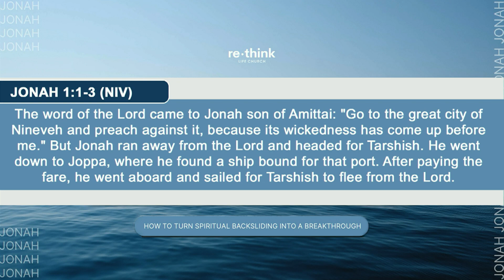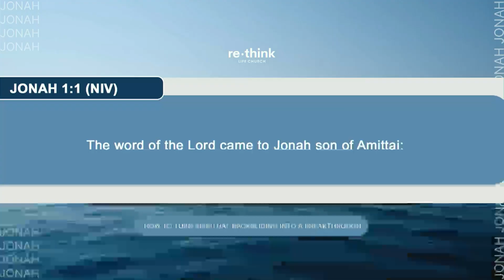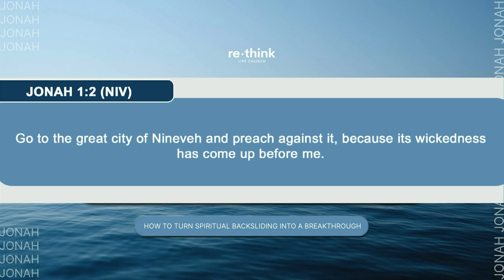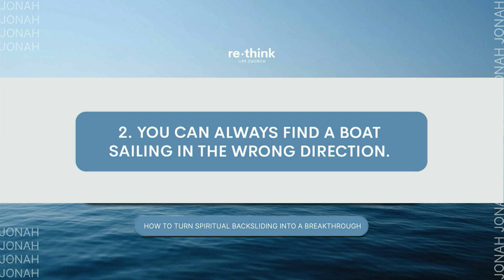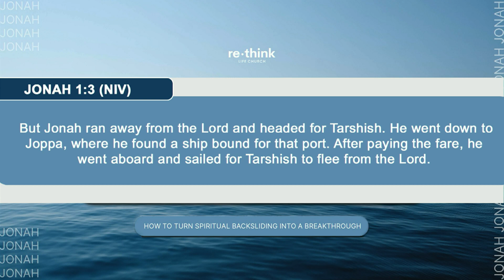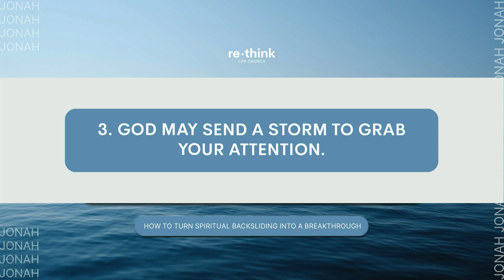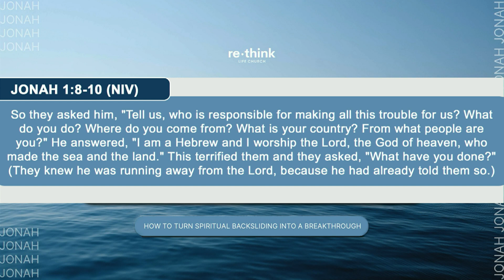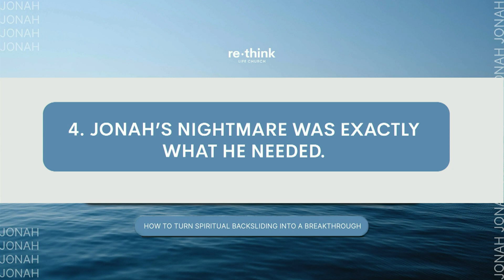Jonah | Week 1